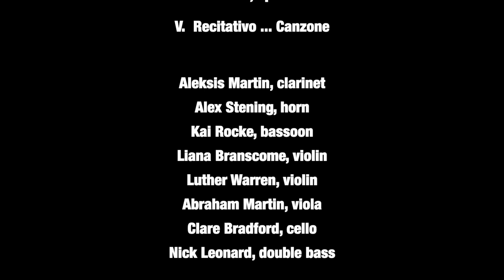Thomas Oboe Lee: Richardson Bridge '22 ... No. 495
Octet in D, opus 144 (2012)
V.  Recitativo ... Canzone

Aleksis Martin, clarinet
Alex Stening, horn
Kai Rocke, bassoon
Liana Branscome, violin
Luther Warren, violin
Abraham Martin, viola
Clare Bradford, cello
Nick Leonard, double bass